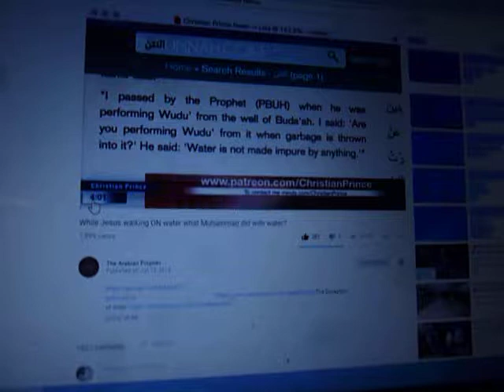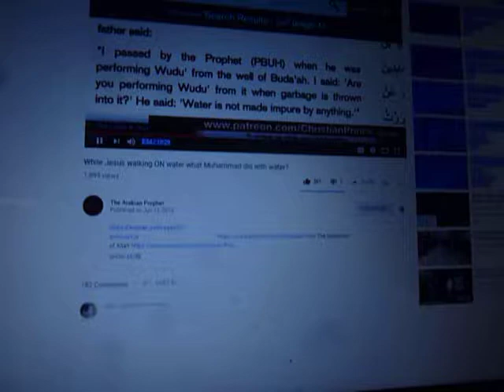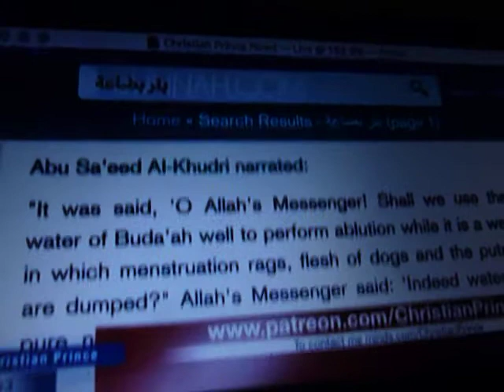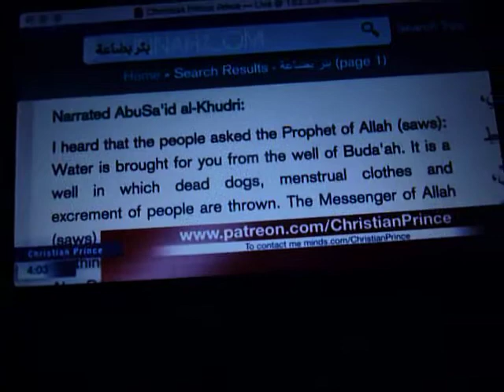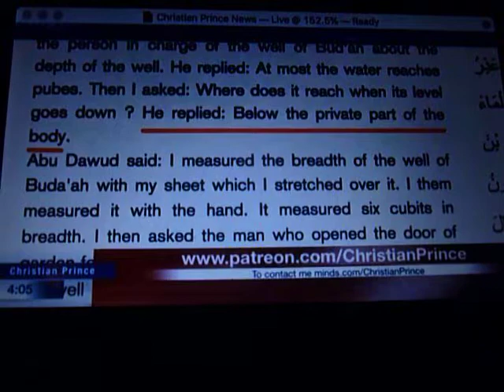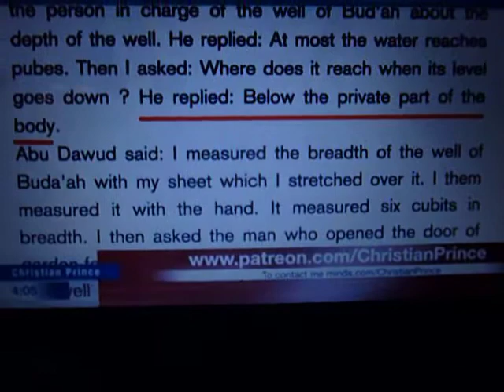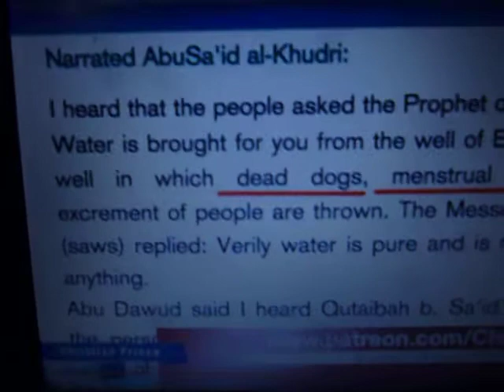O Muslim! Muhammad Took Ablution In WHAT!?!?!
Guess what, O "slave of Allah"?  Apparently, you can get clean by bathing in a sewer because, as Mr. (pbuh) said, "water is not defiled", even if it has dead dogs and human excrement tossed into it.  I kid you  not.